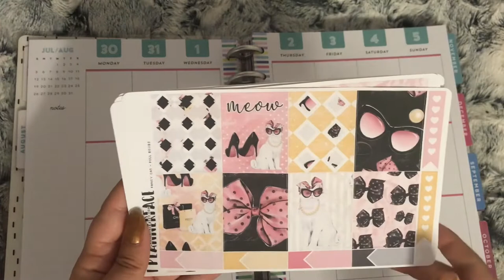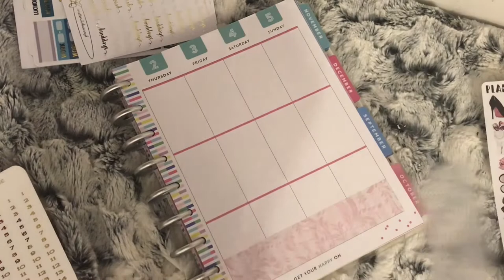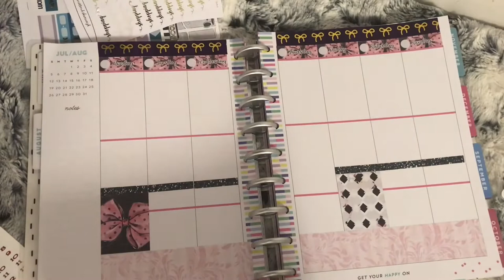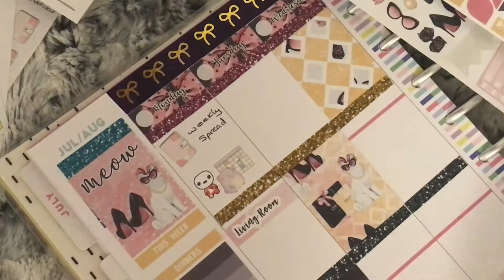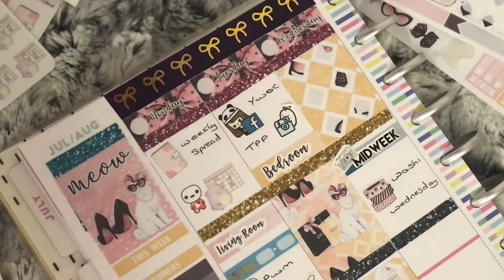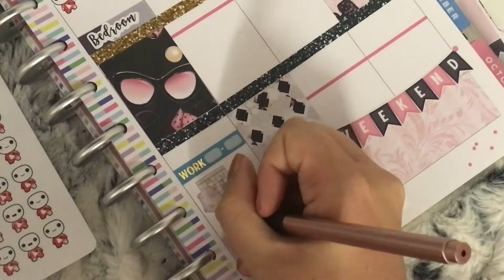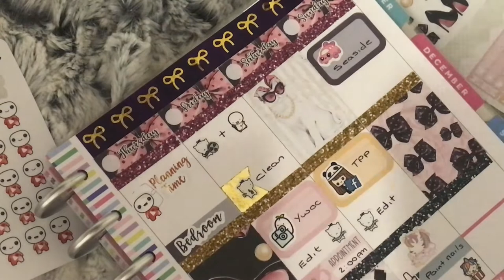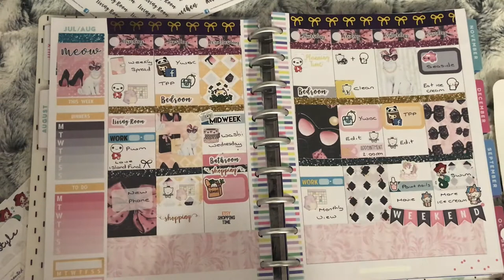Plan with me || Fancy cat (Plannerface)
Plan with me || Fancy cat

This week plan with me I used the fancy cat kit from Plannerface, this kit is no longer available as it was from last year. Not many plans again this week but we are off to the seaside on Sunday.

💕Shops Mentioned💕
- Plannerface
- Lucinda Charlotte
- Your World Of Colour
- Laura Jane Style
- Stationery Heaven Co
- Planning By Miss Eve
- Samantha Mae Sticks
- Fluffy Maru Designs
- Sprouted Paper Co
- The Coffee Monsterz Co
- Peaceful Mind Designs
- Fifteen Pril
- My Friend Mochi